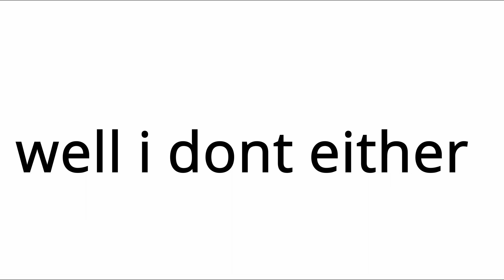Among Us "Sus" Definition